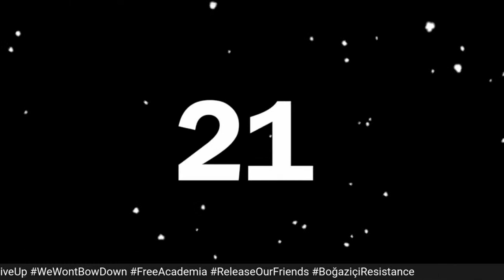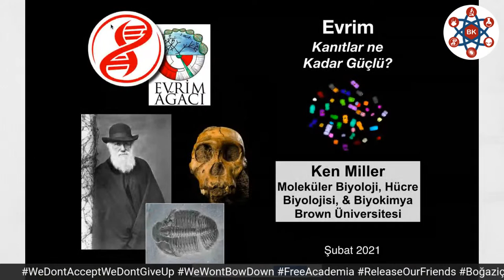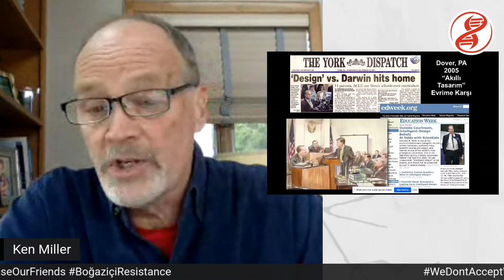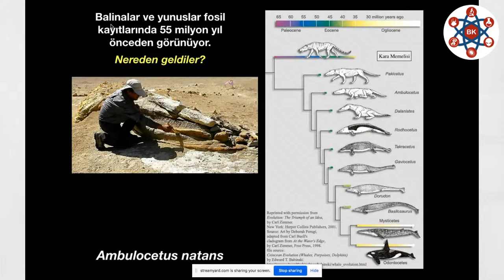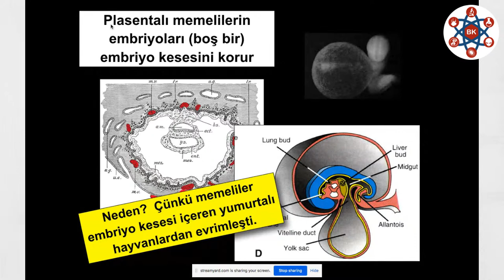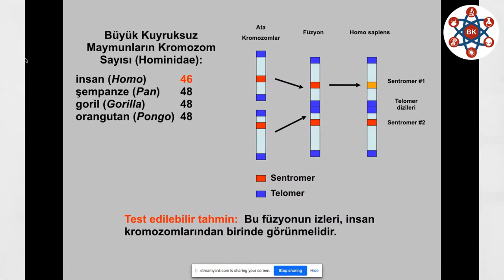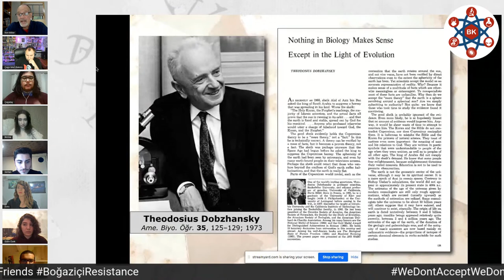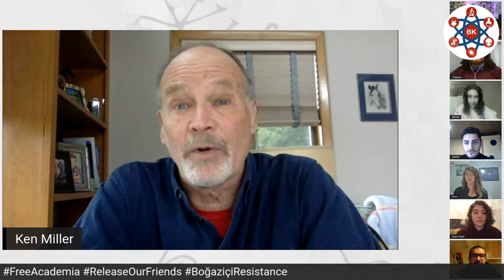Evolution: How Strong is the Evidence? - Kenneth R. Miller (Brown University)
TÜRKÇE
Dr. Miller, Brown Üniversitesi’nde Hücre Biyolojisi ve Moleküler Biyoloji üzerine çalışmalarını devam ettiren bir Biyoloji profesörüdür. Temel olarak hücre zarlarının, özellikle kloroplastlardaki tilakoid zarların, yapısı ve işlevleri üzerine çalışmaktadır. Ayrıca Evrim konulu üç popüler kitabın yazarıdır: Darwin’in Tanrısını Bulmak, Sadece Bir Teori ve İnsan İçgüdüsü. Üstelik Miller’ın bilim camiasına katkıları, çalışmaları ve kitaplarıyla sınırlı değil. 2000’lerin başlarında evrim karşıtı düşüncelere sahip siyasetçilere ve eğitimcilere karşı sesini yükseltti ve Akıllı Tasarım görüşünün Ohio’da müfredata girmesine karşı sağlam bir duruş sergileyerek evrimin öğretilmesini destekledi. Bu bağlamda kendisi, çeşitli duruşmalarda ve panellerde evrim karşıtlarıyla karşı karşıya gelmiştir.

ENGLISH
Dr. Miller is currently engaged in Cellular and Molecular Biology as a Professor of Biology at Brown University. His primary research focus is the structure and function of cell membranes, especially chloroplast thylakoid membranes. He has written three books on evolution: Finding Darwin's God, Only a Theory, and The Human Instinct. Besides, Miller’s contributions to science are not limited to his studies and books. In the early 2000s, he resisted anti-evolutionist politicians and educators by opposing the inclusion of the Intelligent Design argument in the curriculum of Ohio and supported the teaching of Evolution. He has been outspoken in explaining and defending the theory of evolution and in this regard, he has confronted anti-evolutionists in many lawsuits and panels.